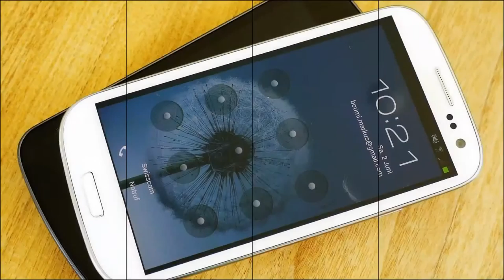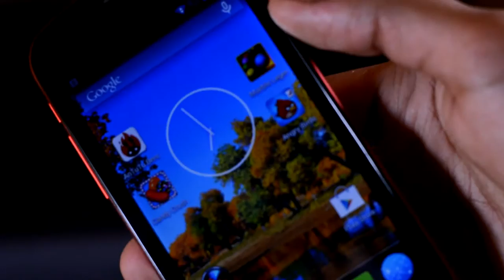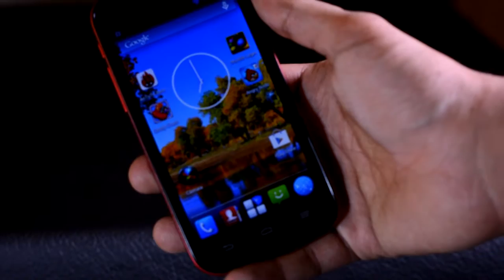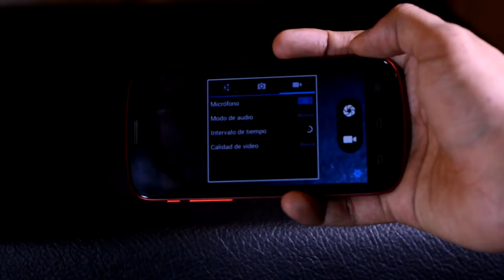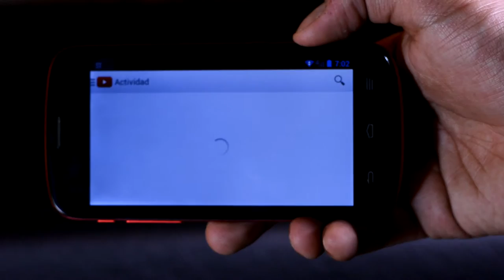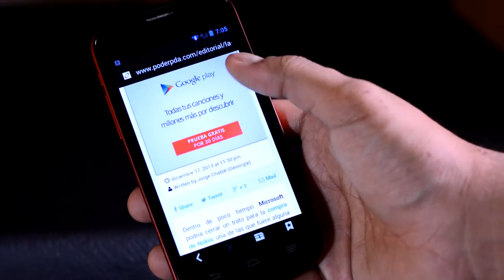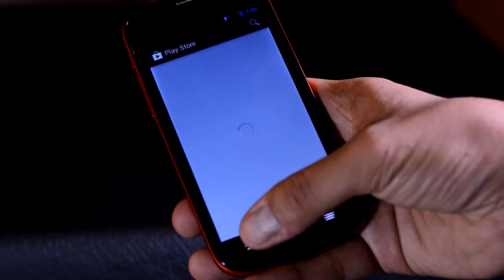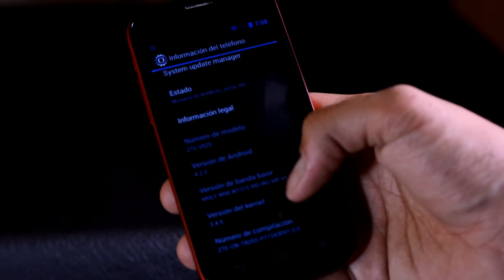ZTE Blade G Plus